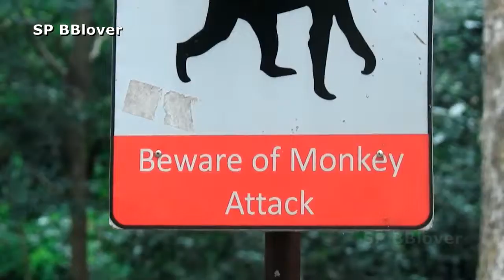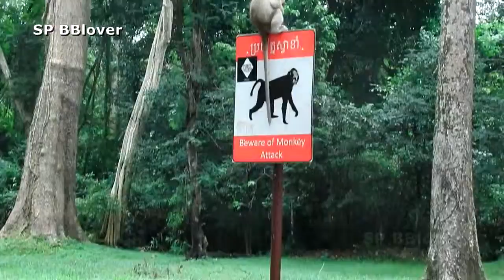Weaning Time Come Many Baby Cry Anita Hit By Adult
Many Time Fight From Alpha Made Anita Scare Of. The baby monkey scare of big monkey she always run to play far and climb tree all the time. .

Weaning Time Come Many Baby Cry Anita Hit By Adult. The baby now start weaning because mommy nearly on time to give new baby again. .

Pity On Baby Monkey All Time On Tree Scare Meeting Krabby. The baby was attack by Krabby many time. . Carbzilla Group.

Anita Wound Still Worst, the baby monkey still has bad worst wound that why she always on the tree and come down abit all the time difficult for make video. .

Young Monkey Free At Amber Group By His Owner Run To Jungle Scare Of Fighting. Two young monkey was free at Amber at 2 : 40 pm and they first he fell want to play with monkey but when ther